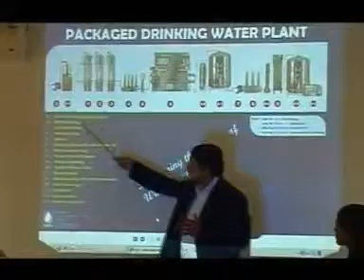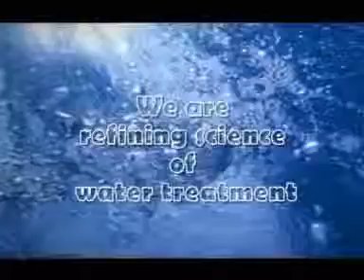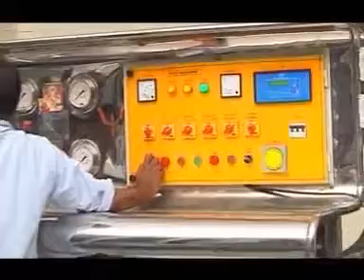Indian Ion Exchange & Chemicals Limited Company Profile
Backed with an experience of 17 years, we have been engaged in manufacturing and supplying Waste Water Purification and Filters.

With the help of our experienced and diligent team of professionals, we have been able to cater to the clients' demand and requirements. The professionals appointed by us are capable enough to handle their responsibilities. We also have group of quality controllers, who are responsible for the quality of products. They work in coordination and sync with each other so as to ensure the smooth functioning of business operation. All the products in the organization are checked thoroughly before being delivered to the clients.